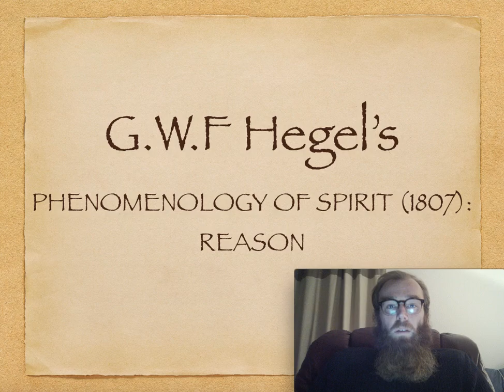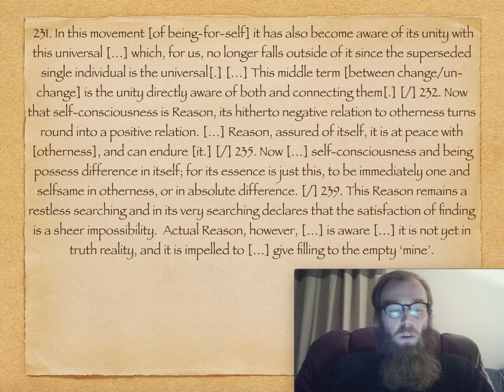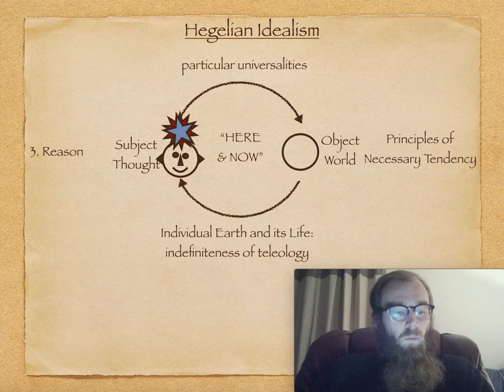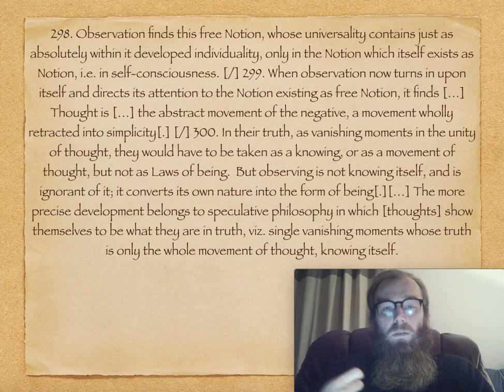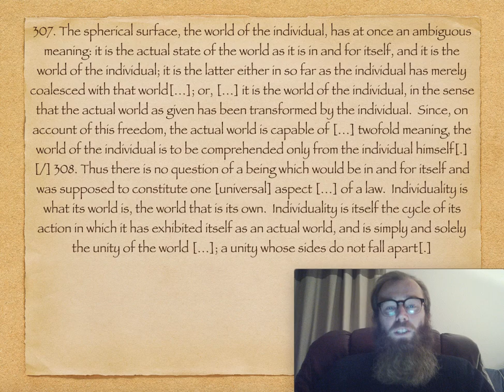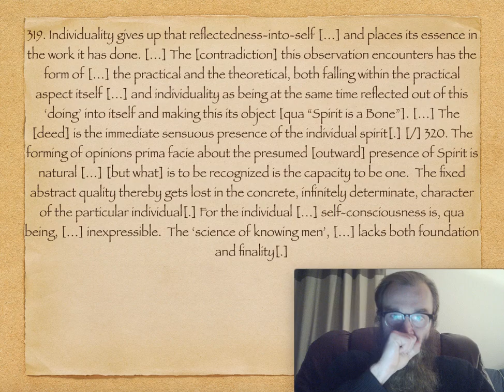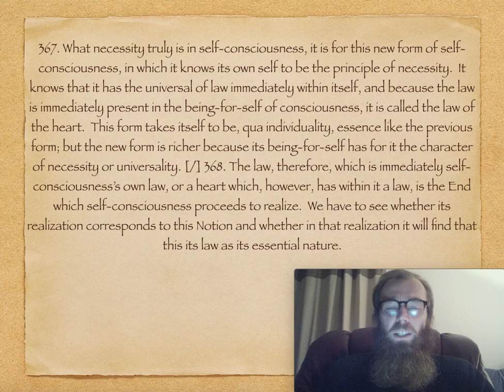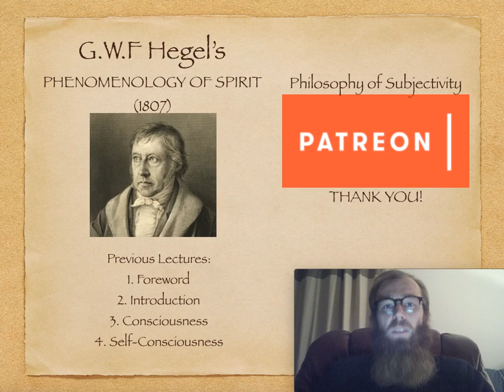REASON - Hegel's Phenomenology of Spirit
In this video we explore the chapter Reason in Hegel's Phenomenology of Spirit.  In the chapter on Reason Hegel first formulates the instinct of Reason, its movement to formulation and classification, as well as its limits to achieving a complete understanding of life and mind.  Secondly, he formulates the inner nature of reason and abstract thought, as well as his understanding of the relation between mind and matter.  Third, he attempts to articulate the movement of embodied reason, from the hedonistic impulse to the formation of ethical community life.  Finally, he works towards an understanding of the heart's reason, and the reason of all hearts.

First published in 1807 the foundation of philosophy was forever transformed after Hegel was capable of articulating a higher order understanding of the understanding as the becoming of spirit in history.

This video is based on a 1977 publication of Phenomenology of Spirit which was translated by A.V. Miller with a foreword by J.N. Findlay.